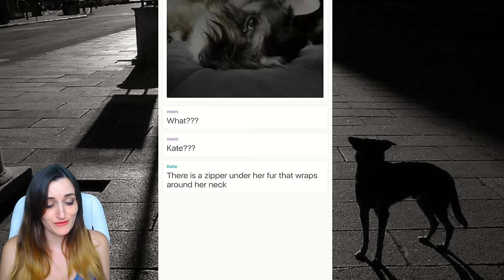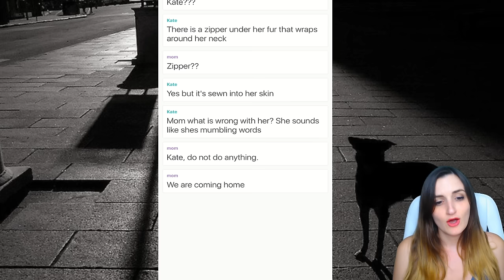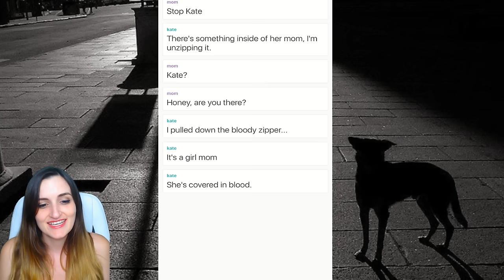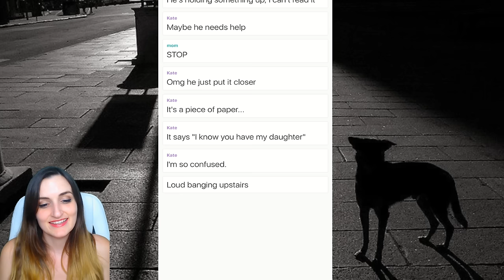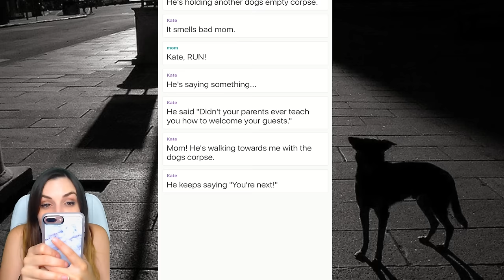Nothing Better Happen To Any Dogs In This!! | MYSTERY DOG (Text Story)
Reading another Creepy Text Message Story on the HOOKED App called MYSTERY DOG!!

Every HOOKED story is told as a bite-sized text message conversation, as if you were reading someone else's chat history.